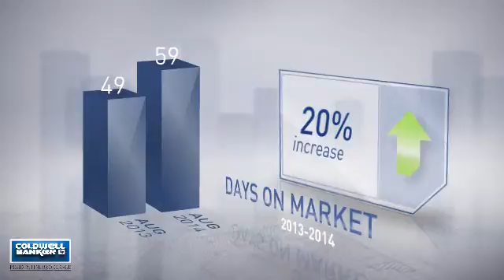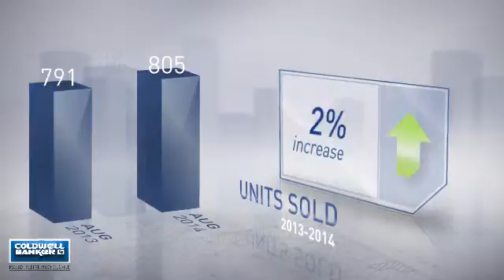Baltimore County,MD, Real Estate Market Update from nrtmid-atlantic,August,2014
nrtmid-atlantic Video Update recapping market activity within Baltimore County, MD, during the month of August, 2014